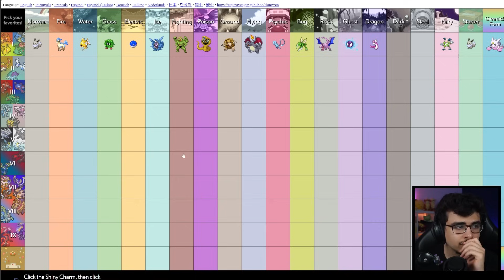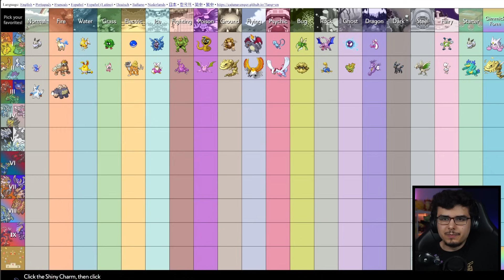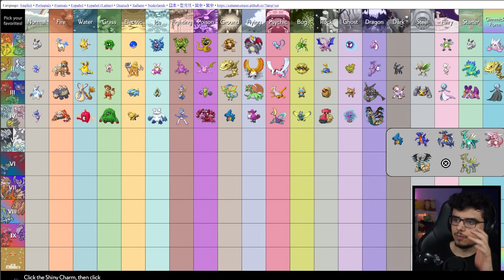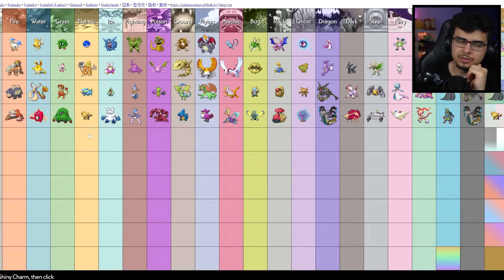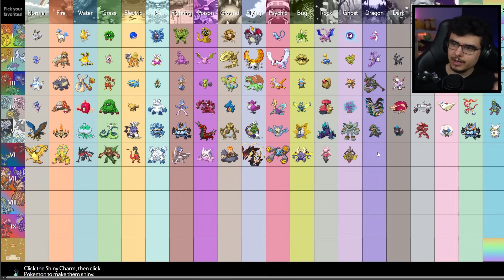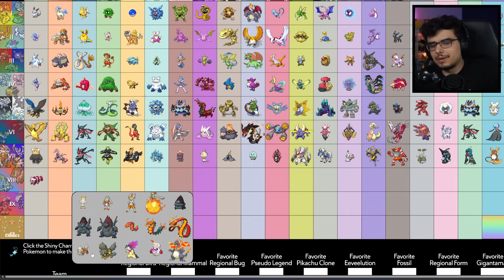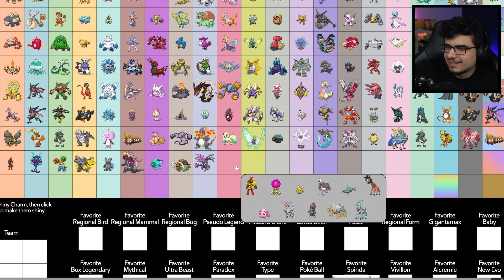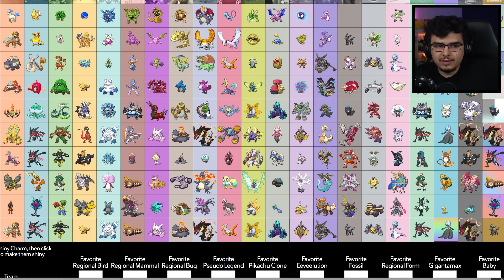Meine Lieblings Shiny Pokémon von jedem Typen aus jeder Generation!